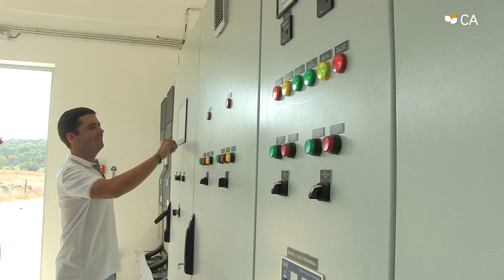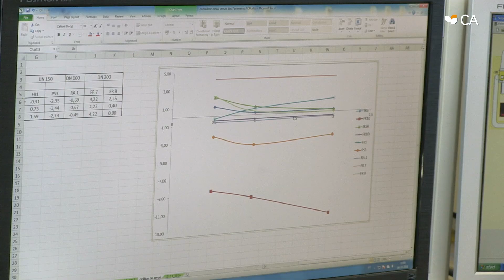Categoria Inovação em Consórcio: Grupos Operacionais - AGIR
5ª edição - Prémio Empreendedorismo e Inovação do Crédito Agrícola.
Criação de um sistema para a avaliação da eficiência do uso da água e da energia adaptado aos aproveitamentos hidroagrícolas